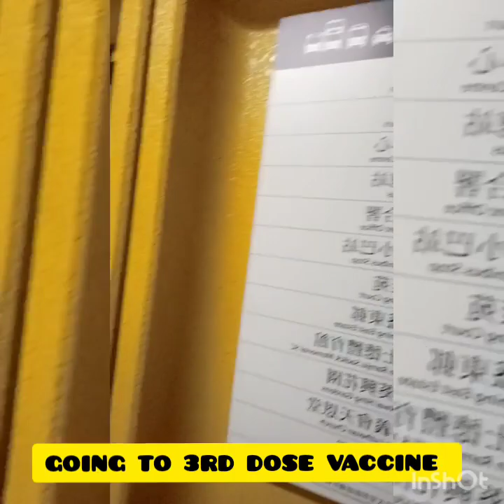MY 3RD DOSE BOOSTER